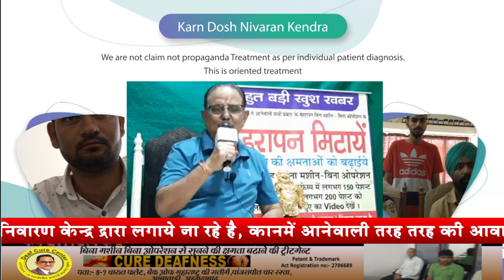Ear & Deafness Treatment || Praveen Surana || Deaf Cure Center || Ahmedabad